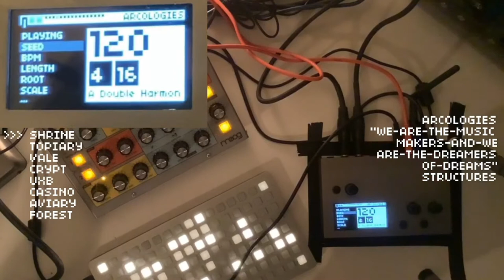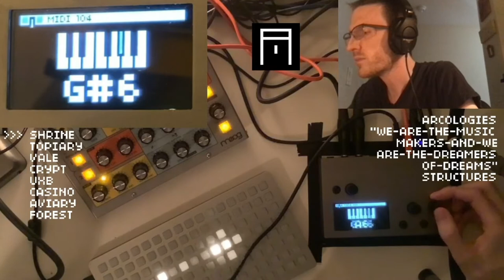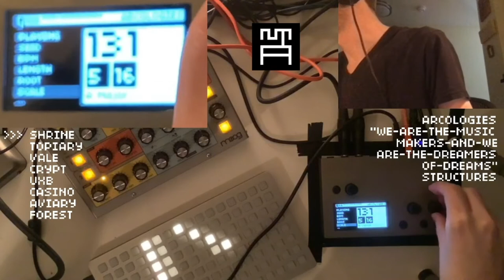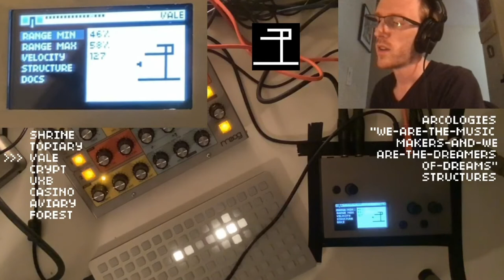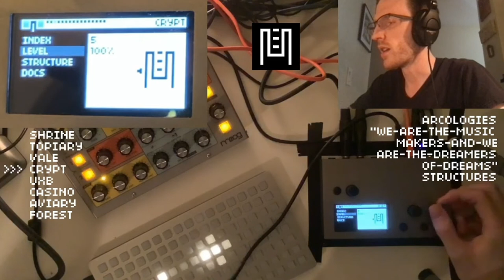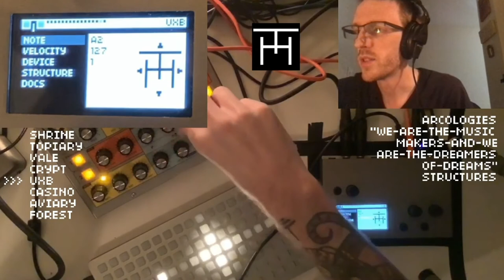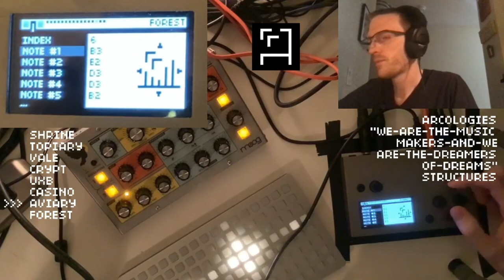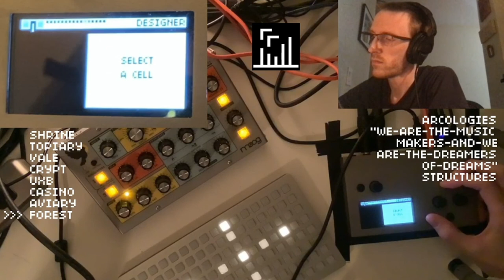ａｒｃｏｌｏｇｉｅｓ — "we are the music makers..." structures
finally: the structures that make noise. they are: shrine, topiary, vale, crypt, uxb, casino, aviary, and forest.

play with midi. play samples. talk to crow the world of eurorack.